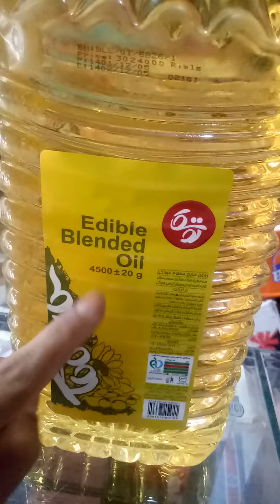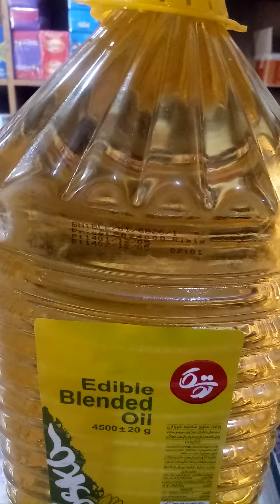IRANI cooking oil tooska 5 liter available my store cotton Price 9400 5 liter 2350 price hai karachi